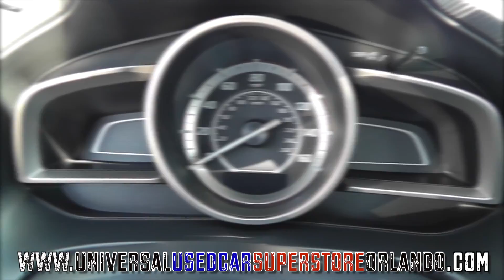2015 Mazda Mazda3 i SV Daily Upload ST#245595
* 2 LITER 4 Cylinder engine * * 2015 ** Mazda * * Mazda3 * * i SV * Auto fans love the stability control of this 2015 Mazda Mazda3 i SV. It has the best mileage with 30 MPG in the city and 41 MPG on the highway. The exterior is a sleek gray. You can trust this sedan it has a crash test rating of 5 out of 5 stars!